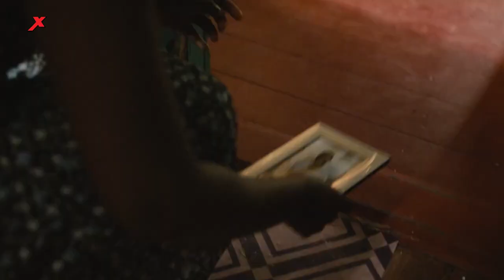📌 Noti X ▪️Mañan ta apertura di Curaçao International Film Festival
Pauletta Smit, mènedjer artístiko

WILLEMSTAD.- E aña aki ta e di 10 edishon di Curaçao International Film festival. Kasi 50 pelíkula tantu largu komo kòrtiku lo lo ta riba pantaya na Movies Otrobanda. Pauletta Smit ta e mènedjer artístiko i el a duna nos un idea di kiko por spera kuminsando mañan djárason, ora ta e promé dia di e festival.

E aña aki lo ta un edishon spesial.  E focus e aña aki ta Karibe. Tur aña tabatin focus riba Sur Amérika pa Yellow Robin, pero eseinan tabata pa e sinenan mas grandi. Tambe tin e premio di Yellow Robin pasobra nan ke e plataforma pa e hende lokal karibense i Sur Amérika pa traha sine. Pero e aña aki tin e focus di Karibe ku ta Kòrsou, Aruba, Boneiru Sürnam i e diáspora esta esnan den region pero ku ta biba na Hulanda.

I den e kuadro aki nan a haña algun sine kòrtiku i largu mashá interesante. Entre otro Pauletta a menshoná Shamira Raphaela di Aruba ku a gana vários premio na Hulanda, meskos ku Kevin Osepa di Kòrsou ku tambe a gana diferente premio. Pero tambe tin manera Clayton Ignesia ku ta besig riba e kaminda pero no hopi hende konosé. Meskos tin Visuhely Americaan di Kòrsou, Samueldavid Baromeo di Aruba, Najee Werners, ta artistanan ku hende no a tende di nan pero nan lo tei den e festival di pelíkula aki pasobra nan ta desaroyando i CIFF ke apoyá nan.